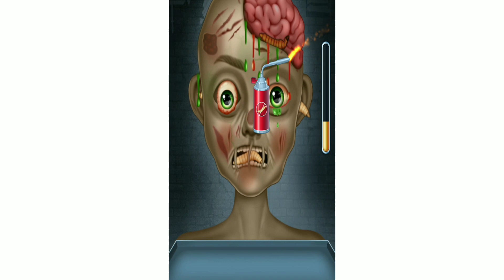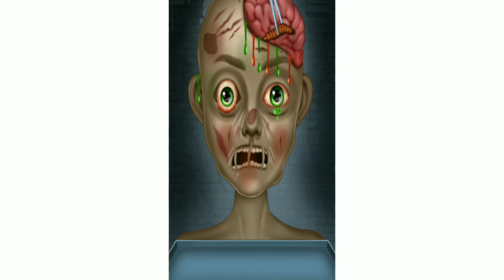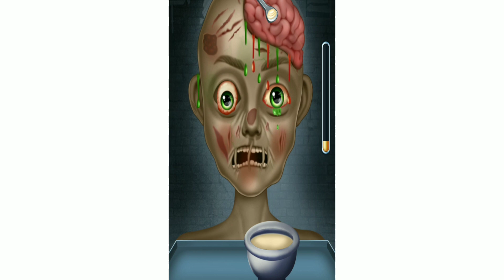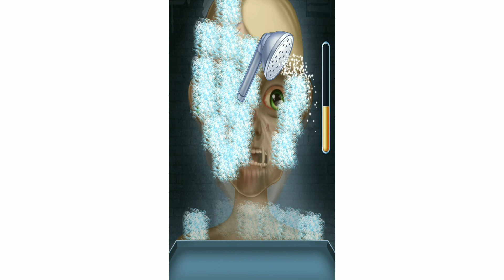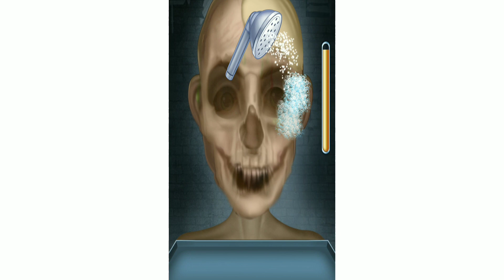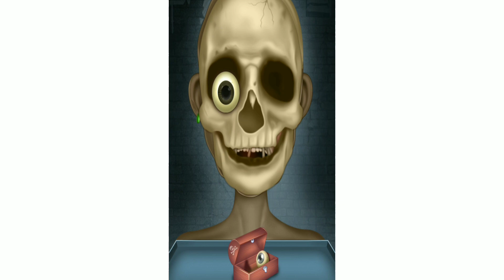(ASMR) School Boy Makeup (Face, Hand, Hair, Ear Care, Animal, Ghost | ASMR Animation Videos #07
(ASMR) School Boy (Face, Hand, Hair, Ear Care, Animal, Ghost | ASMR Animation Videos #07